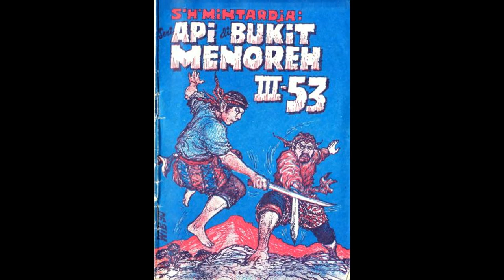Seri Cerita Silat Cersil Api di Bukit Menoreh Jilid 253